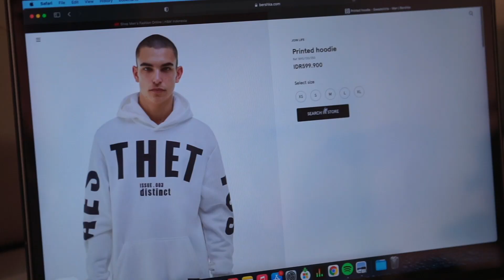A32 - Kurirku Express - Callista Grace Hagny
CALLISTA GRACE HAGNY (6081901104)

Final Project Komunikasi Pemasaran Terpadu

2021